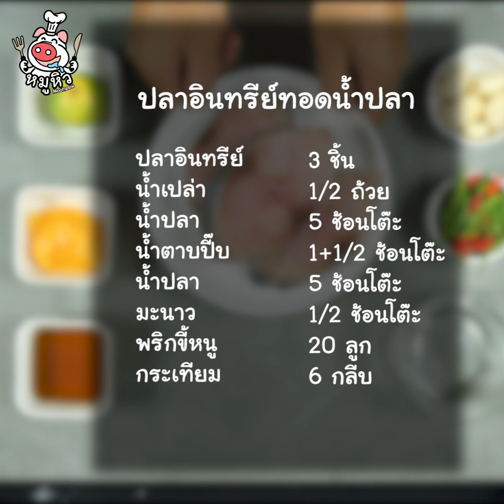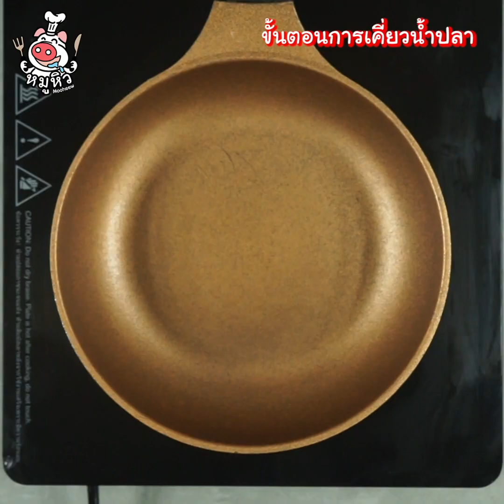[แจกสูตร] ปลาอินทรีย์ทอดน้ำปลา - สูตรลับของเจ๊หมู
สวัสดีค่าเจ๊หมูชวนหิวคนเดิมมาแล้วจ่ะ เดี๊ยนมีเมนูเด็ดมาแนะนอีกเช่นเคยกับ เมนู ปลาอินทรีย์ทอดน้ำปลา เนื้อนุ่ม สุดอร่อย ทานกับน้ำปลาหอมๆนัวๆปรุงรสจนกลมกล่อม ใครที่ได้ลองแล้วจะต้องติดใจเหมือนเดี๊ยนแน่นอน ทานกับข้าวสวยหรือทานเปล่าๆก็อร่อยมากเว่อ มาเริ่มจดสูตรกันเลยดีกว่าจ้ะ!

ปลาอินทรีย์ 3 ชิ้น
น้ำเปล่า 1/2 ถ้วย
น้ำตาบปี๊ป 1+1/2 ช้อนโต๊ะ
มะนาว 1/2 ช้อนโต๊ะ